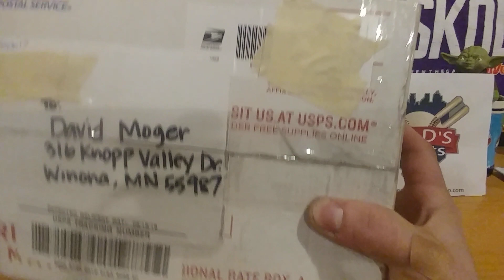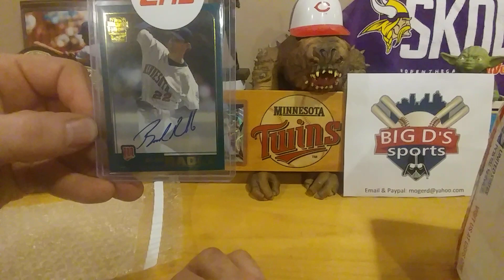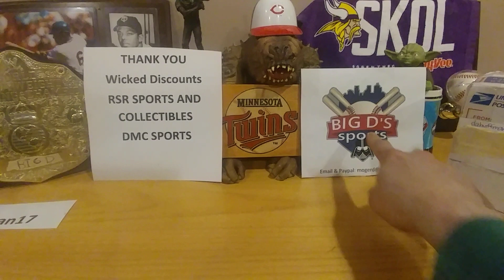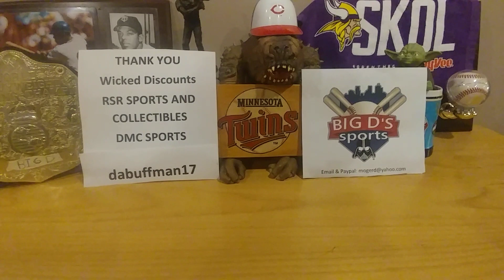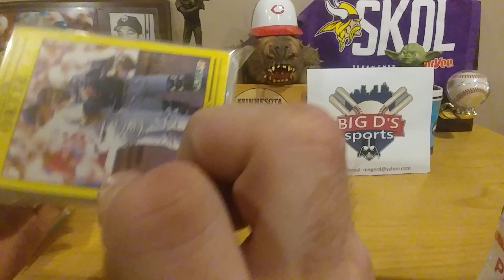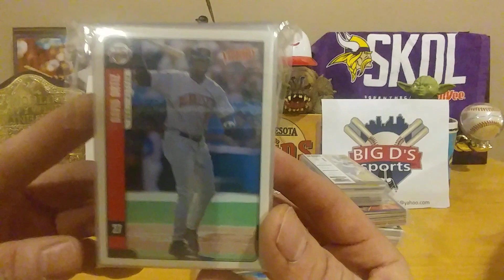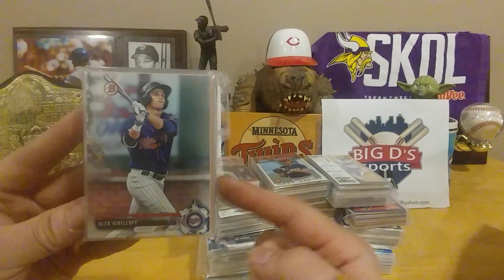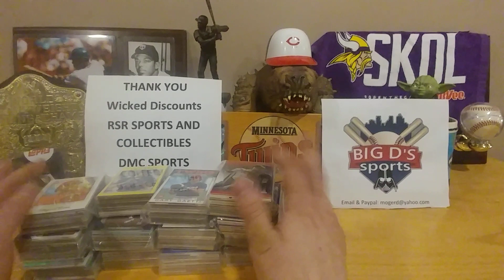Epic mail day from dabuffman17🔥🔥🔥 New giveaway announcement!!!!